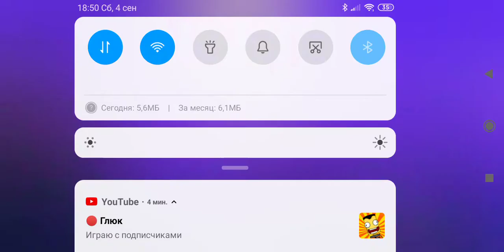Энгри бердс победил босса усатого барона